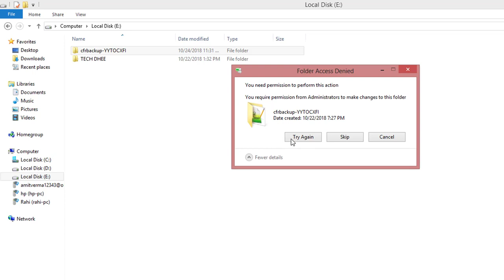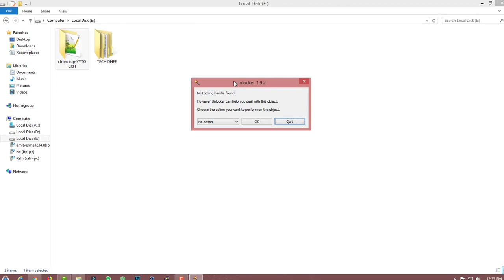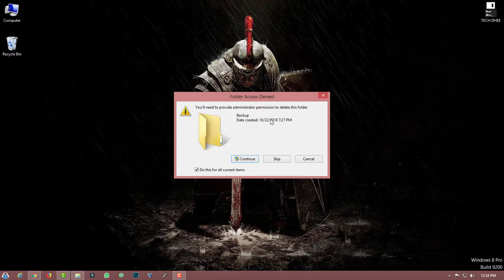How to Delete Files That Need Administrator Permission on Windows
How To Fix You Need Permission To Perform This Action Windows 7,8,10. Folder Access Denied Unable To Delete Folder. You Need Permission To Perform This Action Error Message. Trying To Delete a File, "You need permission to perform this action". You Require Permission From Administrators To Make Changes To This Folder.